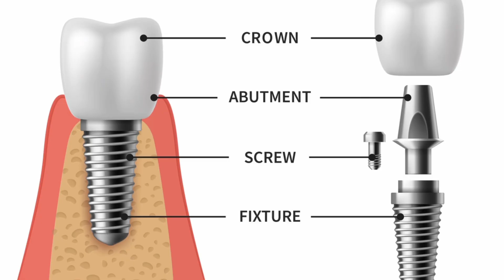Dental İmplantlar: Kayıp Dişlerin Sabit Yerine Koyma ve Hareketli Aletlerden Kaçınma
SORUMLULUK REDDİ

Bu ortamda ve/veya Dr. Bak Nguyen'ın (resmi adı Dr. Ba Khoa Nguyen) web sitesi veya sosyal medyasındaki kitaplar, sesli kitaplar, podcast'ler ve yayınlar dahil olmak üzere içerilen genel bilgiler, görüşler ve tavsiyeler (bundan sonra "Görüşler" olarak anılacaktır), çeşitli konularda genel bilgiler sunar. Görüşler yalnızca bilgilendirme amaçlıdır.

Görüşlerde yer alan bilgi, uzman, danışmanlık, tavsiye, teşhis veya profesyonel tedavi yerine geçmez. Görüşlerde yer alan bilgi, profesyonel tavsiyenin yerine geçmez ve danışmanlık veya tavsiye olarak yorumlanmamalıdır.

Görüşlerde herhangi bir şeyin diş hekimliği, tıbbi tavsiye veya diğer herhangi bir tavsiye biçimi, hukuki veya finansal tavsiye, profesyonel görüş, bakım veya teşhis ile ilgili profesyonel tavsiye olarak yorumlanmamalıdır, yalnızca genel bilgi olarak kabul edilmelidir. Görüşlerden gelen tüm bilgiler yalnızca bilgilendirme amaçlıdır.

Bu Reddi Kabul Etme Beyanı'nın şartlarına katılmayan herhangi bir kullanıcı, derhal Görüşlerin kullanımını veya başvurusunu durdurmalıdır. Kullanıcı tarafından Görüşlerdeki bilgilerle ilgili olarak yapılan herhangi bir eylem tamamen kullanıcının takdirine bağlıdır.

Görüşlerde yer alan genel bilgiler "olduğu gibi" ve herhangi bir türde, açık veya zımni bir garanti olmadan sunulur. Dr. Bak Nguyen (resmi adı Dr. Ba Khoa Nguyen), bilginin eksiksiz ve doğru olduğundan emin olmak için elinden gelen çabayı gösterir. Ancak, Görüşlerdeki genel bilgilerin her zaman mevcut, doğru, eksiksiz, güncel veya ilgili olduğunu garanti etmez.

Dr. Bak Nguyen (resmi adı Dr. Ba Khoa Nguyen) tarafından ifade edilen Görüşler kişisel görüşlerdir ve kendi adıyla ifade edilir ve şirketlerinin, ortaklarının ve diğer bağlı kuruluşlarının görüşlerini yansıtmaz.

Dr. Bak Nguyen ve William Bak (resmi adı Dr. Ba Khoa Nguyen), Görüşlerde yer alan herhangi bir bağlantının içeriğinden sorumlu olmadıklarını da açıklar.

Durumunuzla ilgili herhangi bir sorunuz varsa, her zaman uzman danışmanlarınız, doktorlarınız veya diğer nitelikli profesyonellerin tavsiyelerini arayın. Görüşlerde okuduğunuz, gördüğünüz veya duyduğunuz bir şey nedeniyle profesyonel tavsiyeyi yok saymayın veya geciktirmeyin.

Dental implantlar, doğal diş kökünü taklit eden ve kaybedilen dişlerin sabitlenmesi için tasarlanmış titanyum vidalarıdır. Bu süreç, çene kemiğiyle kaynaşarak kayıp dişlerin yerine geçer ve hareketli protezlerden kaçınmayı sağlar. Sağlıklı bir gülüş için dental implantların önemi büyüktür! 💫🦷